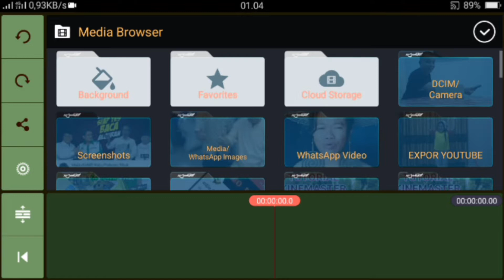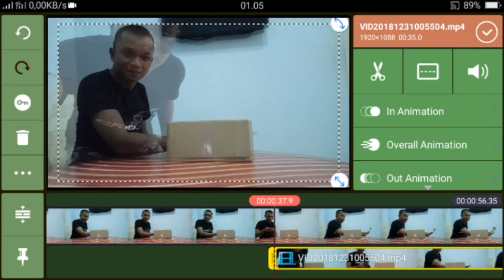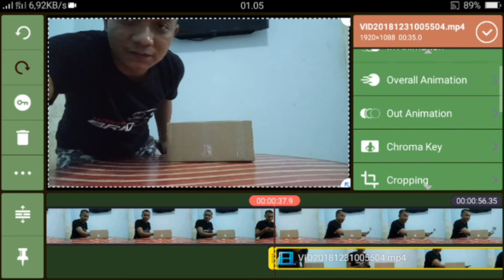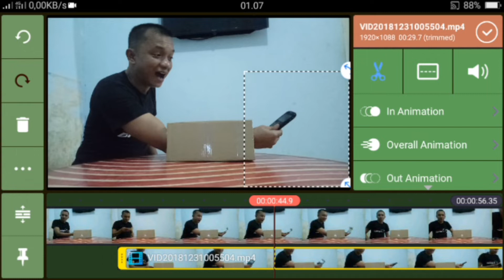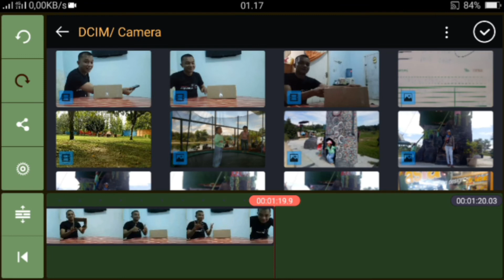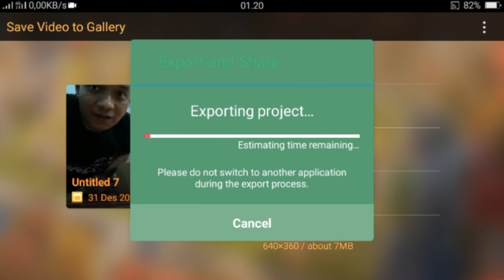TUTORIAL KINEMASTER Cara Merubah Uang Jadi Hp di KARDUS AJAIB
Dalam Video ini saya akan memberikan tutorial bagaimana cara merubah benda di dalam Kardus Kosong
Dengan menggunakan aplikasi KINEMASTER

Karena KARDUS lagi JADI TRENDING TOPIK

Follow juga akun instagram saya @ojie2304

TUTORIAL KINEMASTER MERUBAH UANG JADI HP